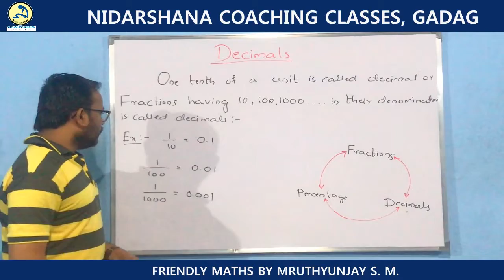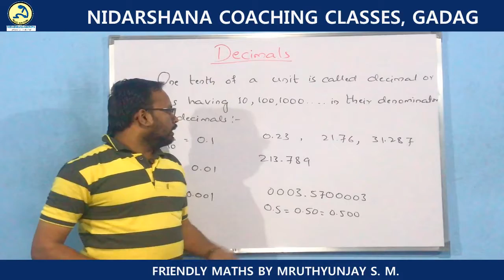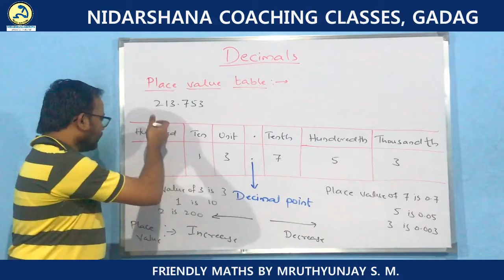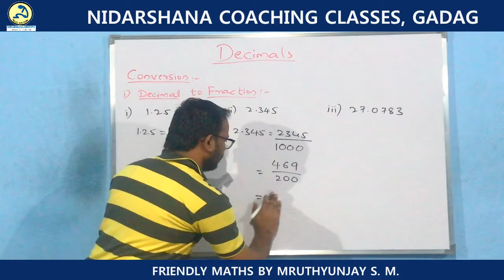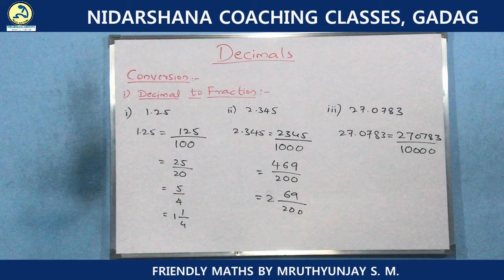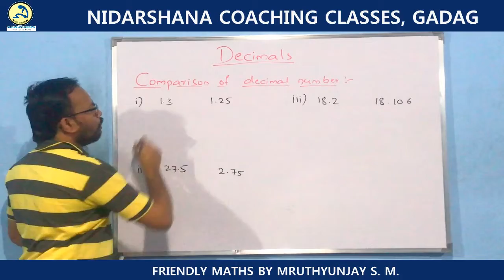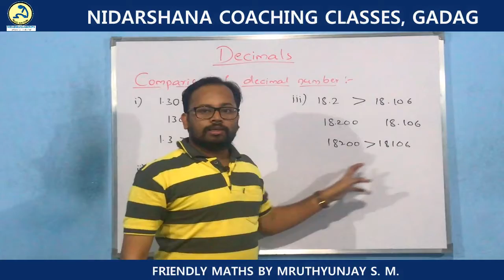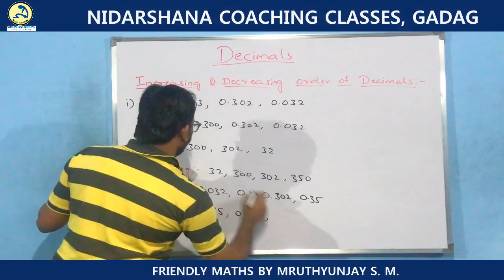Decimals | Friendly Maths Chapter 7 part 1| Nidarshana coaching classes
From Nidarshana Coaching Classes Gadag

do comment your doubts.